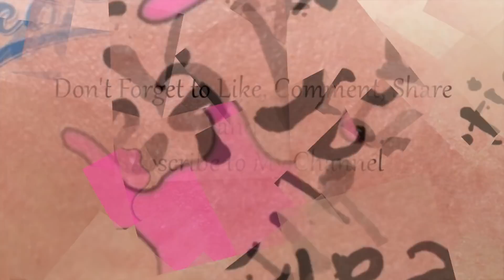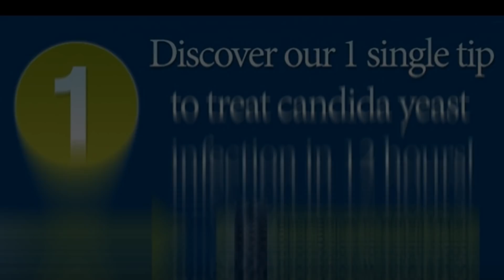Over the Counter Cures for Yeast Infection - Think About This! (MUST WATCH)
Over the counter cures for yeast infection - Think About This!

The availability of OTC yeast infection treatments has made self treatment very popular among women because of cost effectiveness and convenience. Usually these over the counter creams, and suppositories have up to an 80% success rate in treating yeast infections when taken properly.

However, in some instances, a person may need to take another course of OTC treatment when the course of treatment is not followed properly, if they have an infection other than with Candida albicans, or if they have an underlying disorder that makes them more prone to infections, such as diabetes or a weakened immune system.

Improperly following the instructions or not completing a full course of treatment can lead to a re-occurrence of yeast. over the counter treatments are very effective, but if the treatment is shortened, Candida cannot be eradicated, and may multiply again, causing another infection in a short time.

Would you like to learn more about over the counter cures for yeast infection? Please watch the above video and follow the steps carefully.

Also Pay Close Attention To This:

If you prefer to use OTC treatments instead of holistic, try using these products to get fast results.

1. Monistat 1-Day Yeast Infection Treatment | Ovule + Itch Cream Combination Pack
2. Monistat 7-Day Yeast Infection Treatment | Cream + External Itch Relief Cream